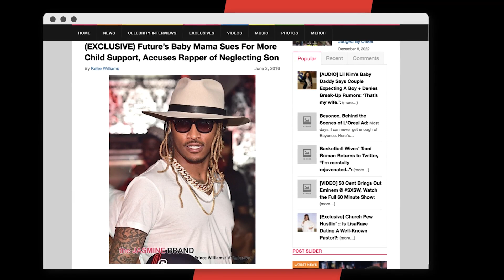Future’s Son Describes What It’s Like Having Him As A Dad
Future‘s first-born child King Kobi has revealed what it’s like having the Atlanta rap superstar as a father, especially when he’s trying to be a rapper.